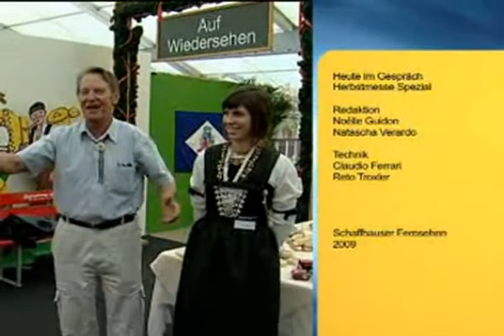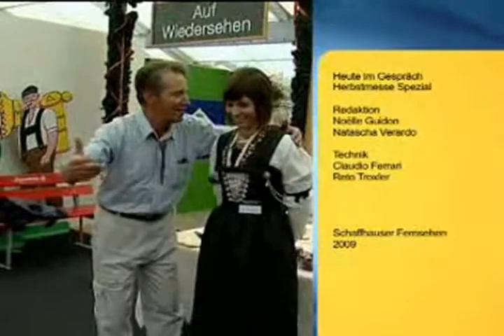Best of Schaffhauser Herbstmesse 2009 Teil 3 von 3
Highlights der Schaffhauser Herbstmesse 2009, Reportage des Schaffhauser Fernsehens, Auftritt Appenzell. Messeleitung  Domizio Bianchini und Urs Keller, Messe-Assistentin Miriam Hasenfratz